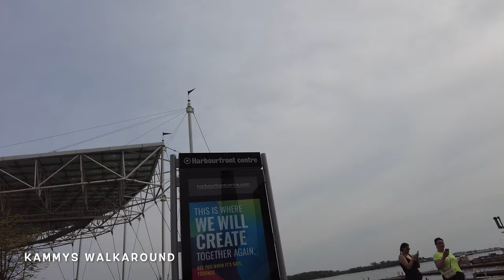Harbourfront Centre I Toronto I Waterfront I Lake Ontario 【4K】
My WalkAround Today :Waterfront . Toronto . Lake Ontario
Harbourfront Centre  [Part 1]
HTO Park and Queens Quay [Part 2]

Harbourfront Centre is located on Toronto's waterfront. It is an innovative not-for-profit cultural organization that creates events and activities of excellence that enliven, educate and entertain a diverse public.
Harbourfront Centre works with over 450 community organizations and hosts more than 4,000 events a year.
The Power Plant Contemporary Art Gallery is a Canadian non-collecting public gallery devoted to contemporary art, located in Toronto, Ontario at Harbourfront Centre.

Thank you for your support and help my channel grow.